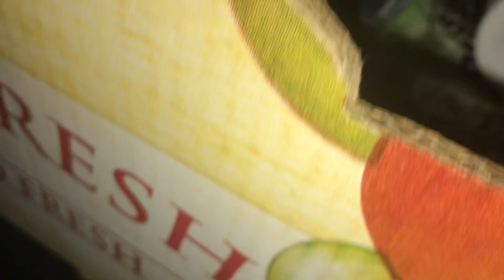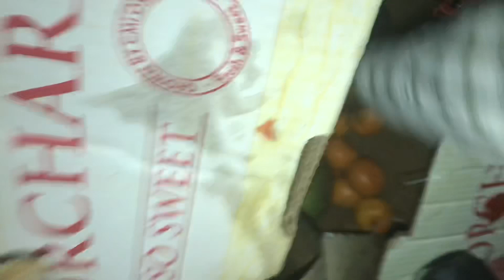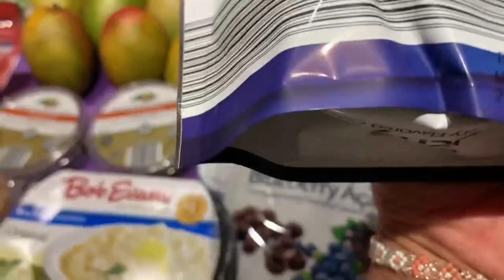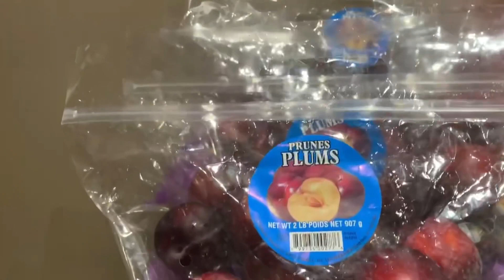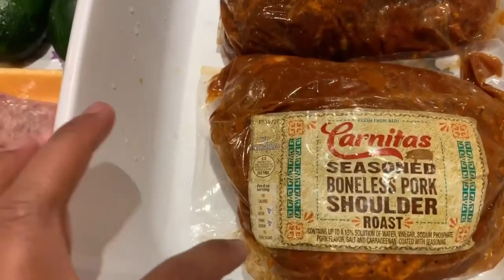Dumpster diving Nakajackpot ako ng mga chocolates at marami pang pagkain.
Di ko inexpect makakuha ako ng mga chocolates🥰 nakakatuwa! Maraming mga food talaga napapakinabangan pa sa dumpster.
Salamat po uli sa suporta nyo palagi sa amin. God bless us all!